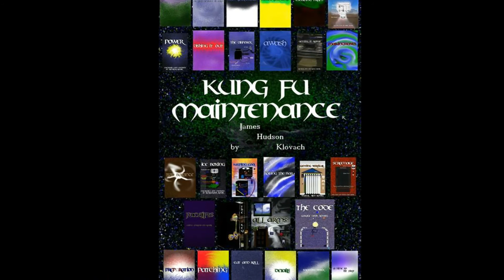How To Cover Up Small Marks Bleach Stains Or Blemishes On Couches Sofas Chairs Upholstery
Kung Fu Maintenance demonstrates how to cover up small marks stains or blemishes on couches sofas chairs or other upholstery.

Alright. Got as little mark on the couch here. Really don't want that. But never underestimate the power of permanent ink markers.

What we can do is we'll leave the white little lines and just fill in all of this here. And there we go. It's not perfect but it should even fade a little bit over time and can kind of blend it in to the surroundings.

Anyway once again. Never underestimate the power of permanent ink markers.